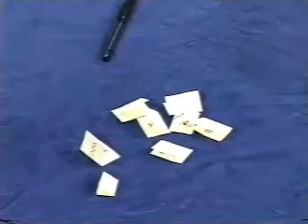Keiko kobayashi-0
懐かしい小林恵子のお洒落工房のマジックです。
その０